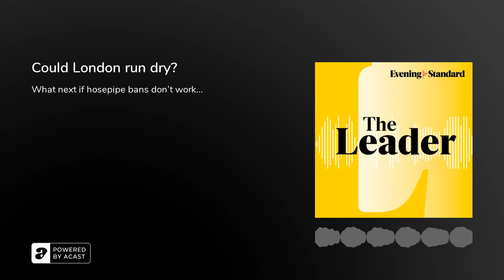Could London run dry? ...The Leader podcast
As we all crack out the factor 30 to head outside and enjoy the sun for yet another heatwave… you can’t help but notice that everywhere is looking very dry.
We’re experiencing another heatwave, our water sources are depleted, parks and green spaces are no longer… well, green. Plus, there’s no signs of rain on the horizon.
Hannah Cloke is a professor of hydrology, climate expert and natural hazards researcher at the University of Reading. She explains the severity of the situation, whether or not we’re actually in a drought and what happens if the hosepipe bans don’t work…